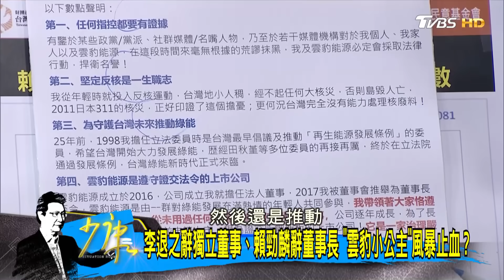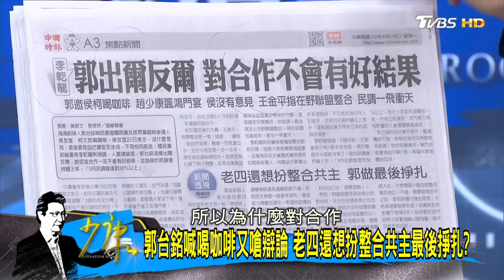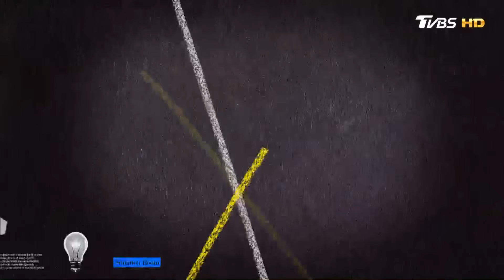【CC完整版下集】郭台銘喊喝咖啡又嗆辯論 老四還想扮整合共主最後掙扎? 少康戰情室 20230821